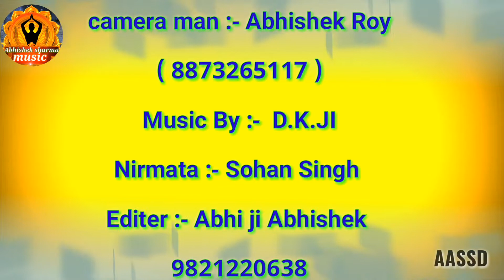Chore Badmas।।Comedy Video।। Abhishek Sharma Comedy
Chore Madmas Comedy Video 2018

Acter : -
Abhishek Sharma
Sanu s. Kaushal
Daya bedardi
Surendra
Babblu

Camera Men :- Abhishek Roy
Editing : - Abhi ji ( Abhishek )
Level -: Abhishek Sharma music
Nirmata : sohan Singh

अगर आप को हिन्दी या भोजपुरी पशंद हैं तो आप हमारे चैनल को सब्सक्रार्ईब करें धन्यवाद

Dabang musical group lalganj ajhara pratapgarh